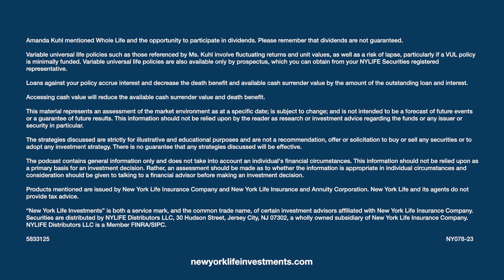Financial Futures Special Series: exploring life insurance with Amanda Kuhl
In their Financial Futures special series, Lauren Goodwin and Julia Hermann host leaders from across New York Life to discuss approaches that help listeners consider how to build, protect, and grow their financial futures. This week, Lauren and Julia kick off this series with special guest Amanda Kuhl, Head of Purchase Experience and previous Head of Life Products at New York Life, to dive into the role of life insurance in holistic financial health and achieving financial goals.